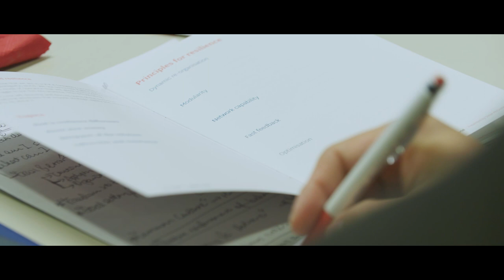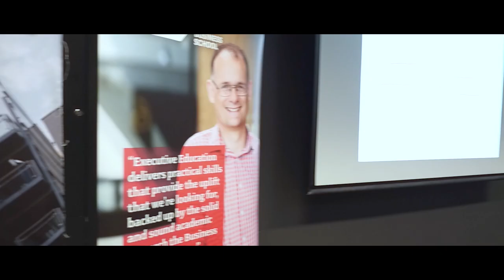Planning for a volatile world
The Executive Education team hosted 85 alumni and guests for an interactive presentation by Steve McCrone. Steve’s experience in bomb disposal in the New Zealand Army gave him a good understanding and a deep appreciation for leadership and decision making in stressful situations. He’s now applied some of that knowledge to challenge traditional management theory in fast changing and highly complex environments. Find out more about Steve and course he teaches for professionals.